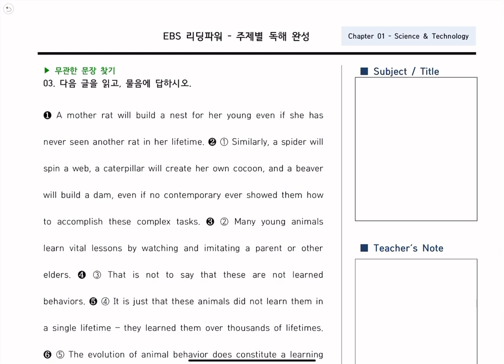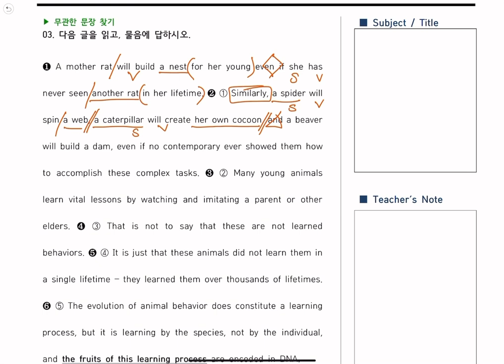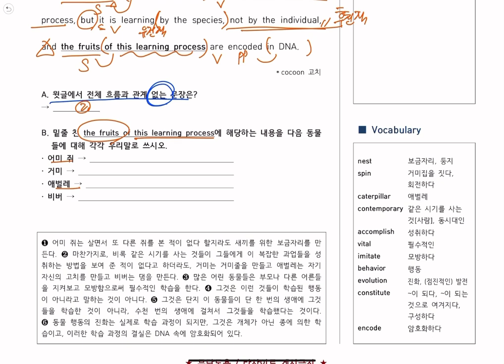Cahpter 1 - 3. 무관한 문장 찾기